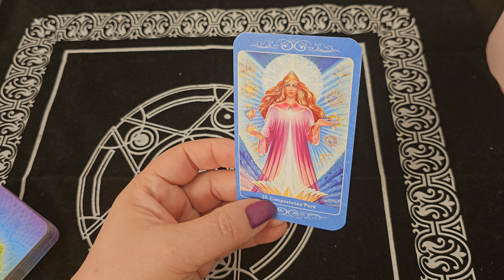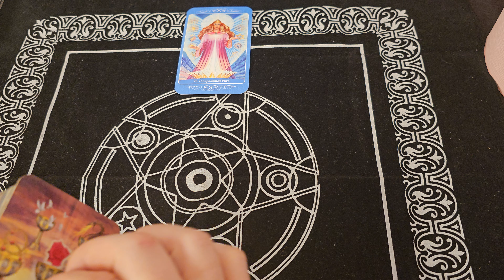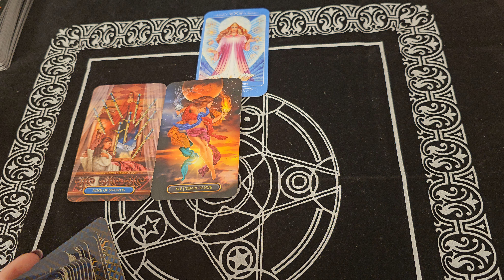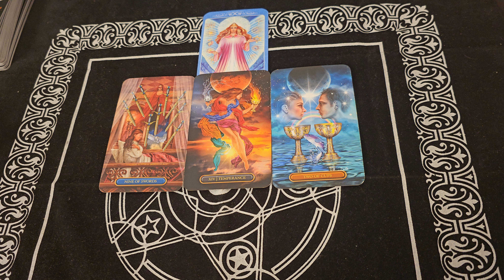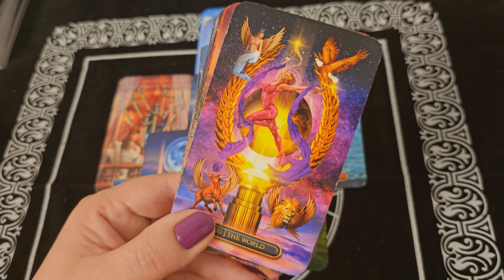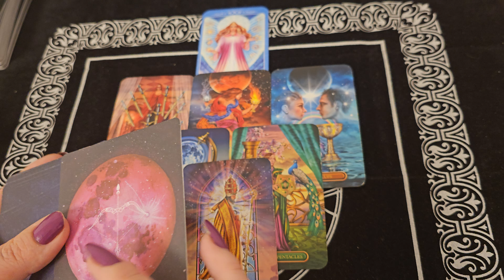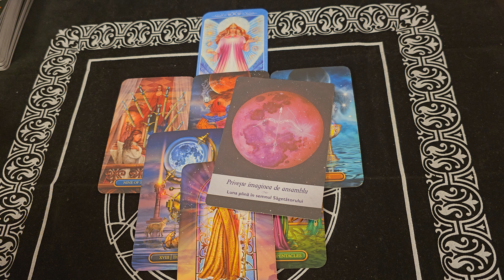Vărsător Love Iulie 2024